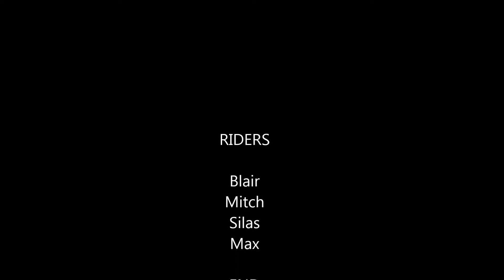Wave with the boys 2017